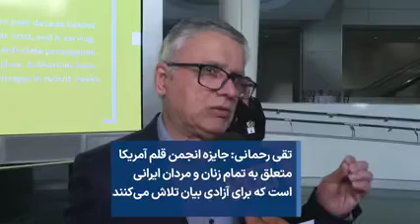تقی رحمانی همسر «نرگس محمدی» با حضور در واشنگتن به نیابت از همسرش جایزه«آزادی نگارش» را دریافت کرد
تقی رحمانی فعال سیاسی و اجتماعی و همسر «نرگس محمدی» با حضور در واشنگتن به نیابت از همسرش جایزه«آزادی نگارش» را دریافت کرد.

آقای رحمانی به خبرنگار صدای آمریکا گفت:‌ «جایزه انجمن قلم آمریکا متعلق به تمام زنان و مردان ایرانی است که برای آزادی بیان ‌تلاش می‌کنند»

جایزه «پن باربی» به نویسندگانی تعلق می‌گیرد که به دلیل فعالیتهایشان تحت تعقیب قرار گرفته‌اند. دریافت‌کنندگان قبلی این جایزه ولادیسلاو یسیپنکو، روزنامه‌نگار مستقل اوکراینی و شو ژیونگ، فعال چینی بوده‌اند.

خانم محمدی ۵۱ ساله سابقه طولانی در حبس و مجازات‌های سخت از جمله شکنجه و سلول انفرادی دارد. او در سال ۲۰۲۰ پس از تحمل ۸ سال و نیم زندان آزاد شد اما اکنون در حال گذراندن بقيه حکم ۱۶ سال حبس در زندان اوین است.

روز ۱۲ اردیبهشت امسال نیز نرگس محمدی که زمانی نایب رئیس کانون توقیف شده مدافعان حقوق بشر بود، همراه با نیلوفر حامدی و الهه محمدی برنده جایزه جهانی آزادی مطبوعات از یونسکو شد.